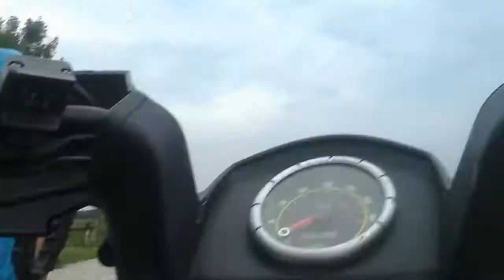Riding buckex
Conner for riding for me